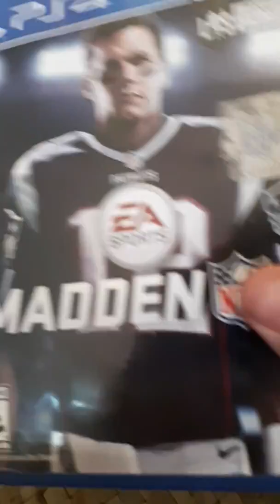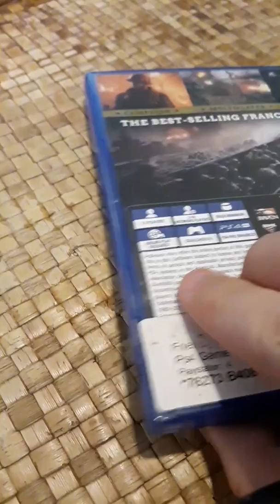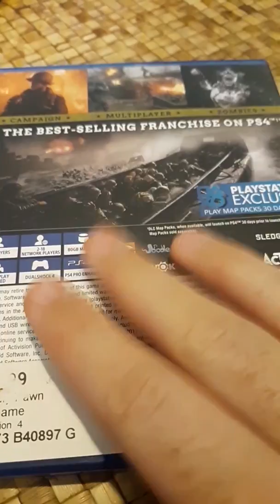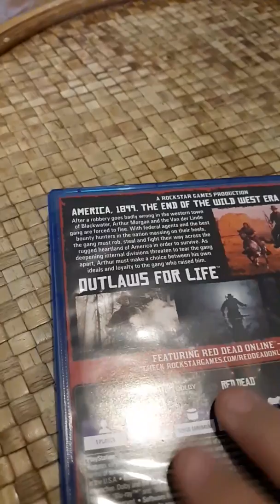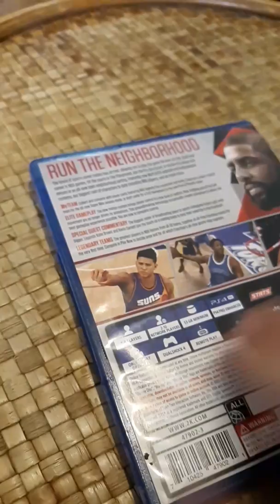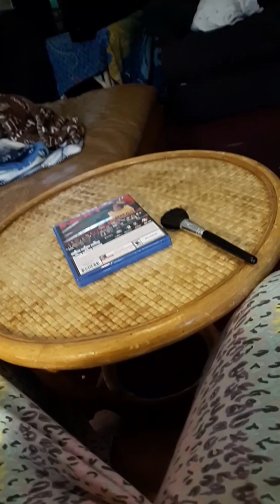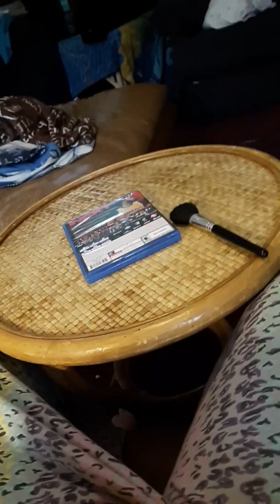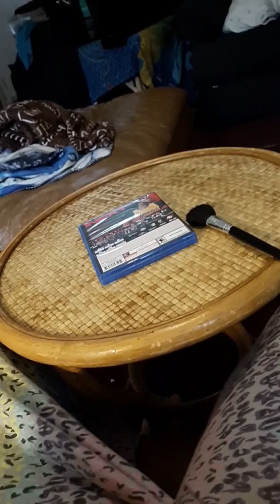Ps4 Games Ramble ASMR